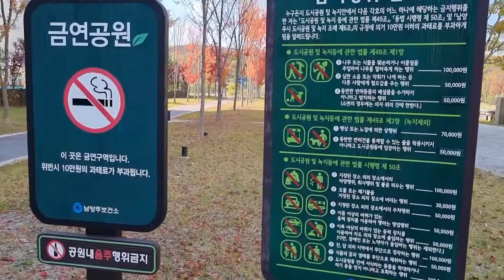다산수변공원 가을 끝자락, 자연의 소리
다산수변공원 가을 끝자락
명상음악 자연의 소리
Sunshowers
Dan Gibson's Solitudes
콘텐츠가 발견된 구간: 0:03 - 6:04